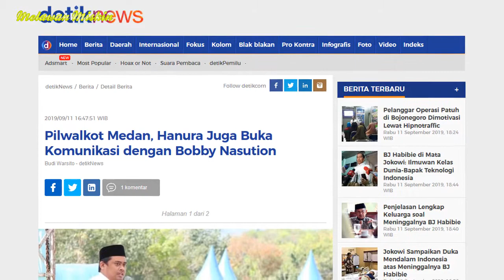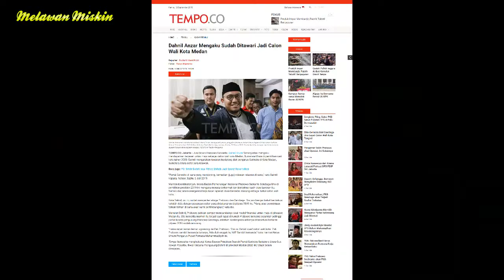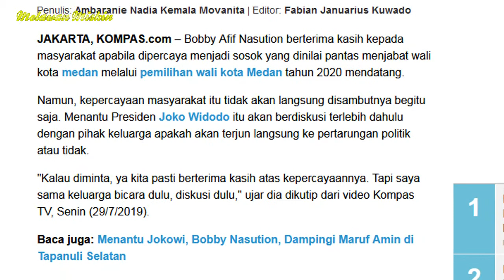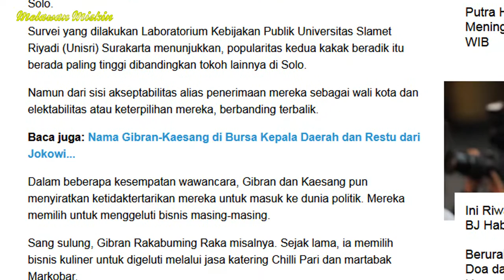HORAS. Berharap pada Mantu Jokowi | Pilwalkot Medan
Keluarga Jokowi sampai saat ini belum ada yang berminat terjun dalam dunia politik.

Namun tidak bagi Boby Nasution, menantu Jokowi ini ternyata berminat terjun dalam dunia politik.
Ia kabarnya mengisyarakatkan akan maju dalam pilwalkot Medan.

Rencananya ini ternyata sudah direstui oleh sang mertua.